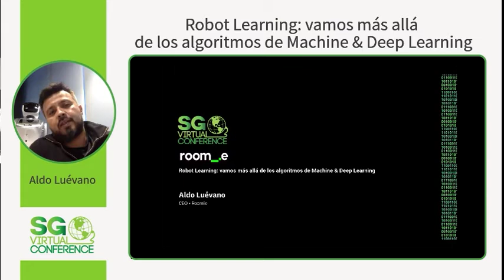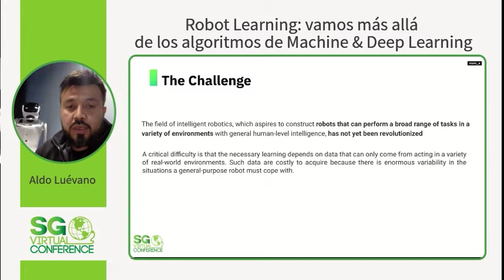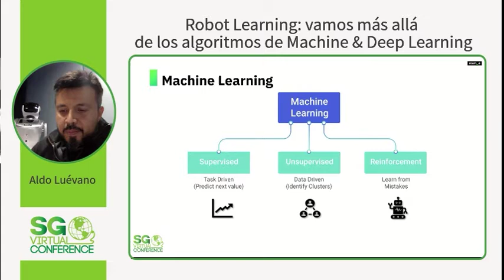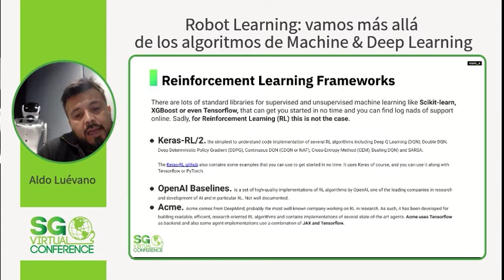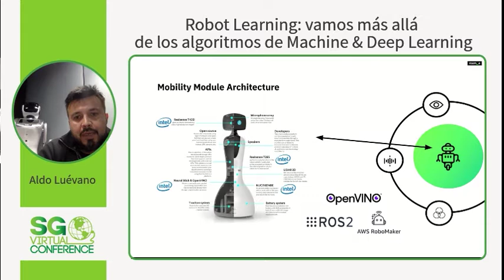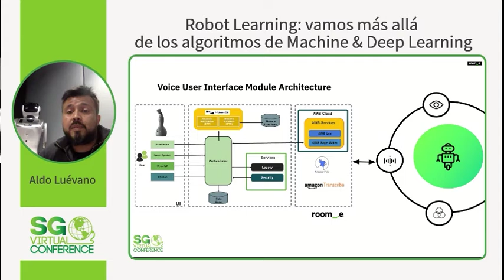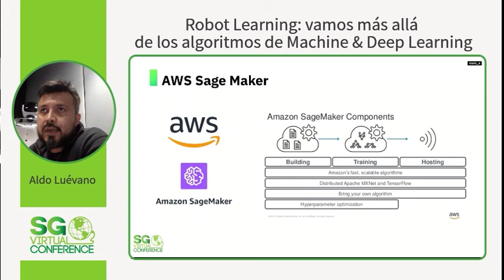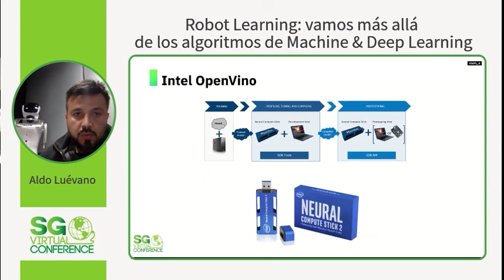SGVirtual 20.12 - Robot Learning: vamos más allá de los algoritmos de Machine & Deep Learning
Aldo es uno de los más significativos referentes de la Robótica e Inteligencia Artificial en latinoamerica. Ha participado desde muy joven en las principales implementaciones de proyectos de I.A. en nuestro país, generando un conocimiento difícilmente igualable en dicha disciplina.